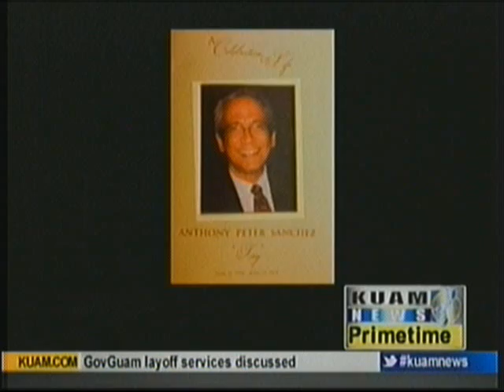Friends, family say goodbye to Tony Sanchez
Family and friends gathered at Saint Anthony's Church today in Tamuning to remember and honor the life of Tony Sanchez, who spent decades serving the community of Guam.